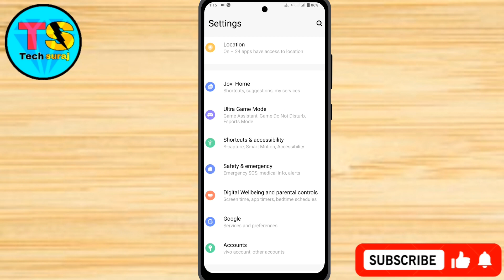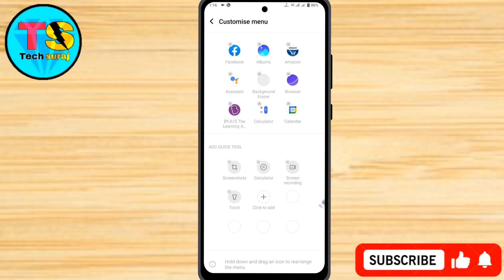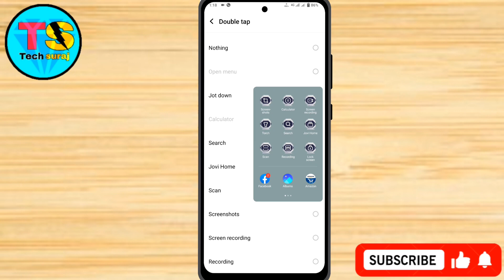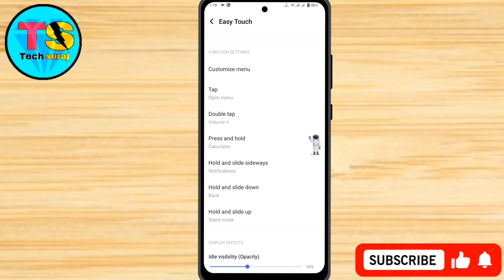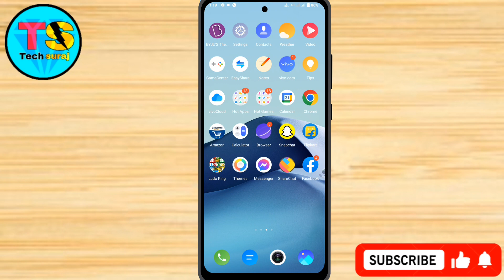Iqoo Z7 Pro 5g Easy Touch Setting Kaise On Kare // How To Easy Touch Setting On Iqoo Z7 Pro 5g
Iqoo Z7 Pro 5g Easy Touch Setting Kaise On Kare // How To Easy Touch Setting On
Iqoo Z7 Pro 5g // Tech Suraj

iqoo z7 pro 5g easy touch,
iqoo z7 pro 5g me easy touch Setting,
iqoo z7 pro 5g easy touch kaise kare,
iqoo z7 pro 5g easy touch setting kaise on kare,
How to easy touch on iqoo z7 pro 5g,
How to easy touch setting on iqoo z7 pro 5g,
How to easy touch setting kaise in iqoo z7 pro 5g,
Easy touch on iqoo z7 pro 5g,
Easy touch setting on iqoo z7 pro 5g,
Easy touch on shortcut setting in iqoo z7 pro 5g,
iqoo z7 pro 5g me easy touch kaise on kare,
Easy touch,
Tech Suraj,
Easy touch kya hota hai,
Easy touch kaise hota hai,
Easy touch setting kya hai,